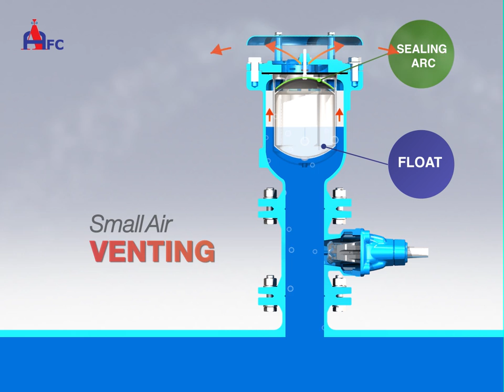airValve_animate_AFC.mov